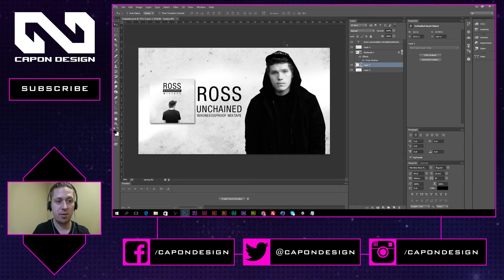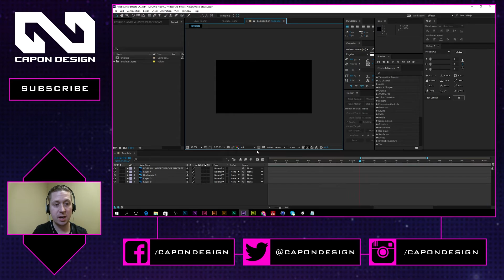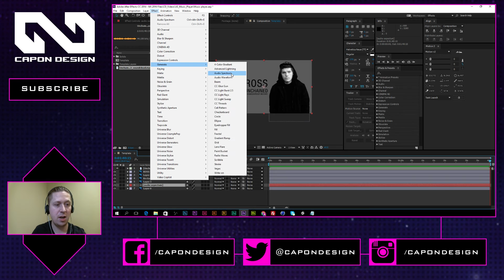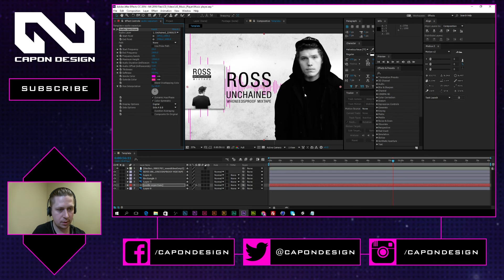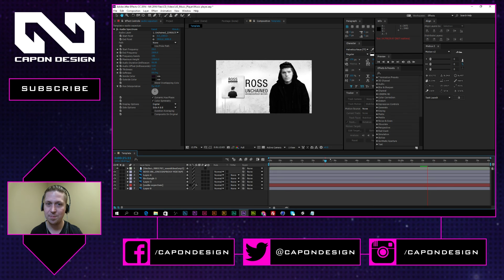How to Create Music Visualizers in After Effects | Tutorial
How to Create Music Visualizers in After Effects | Tutorial on how to create a music visualizer/ video music player.